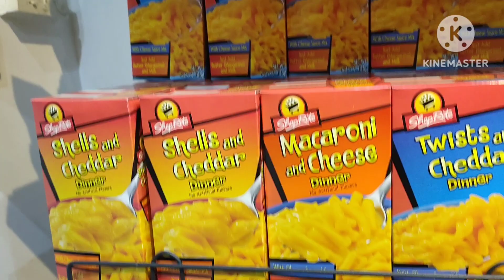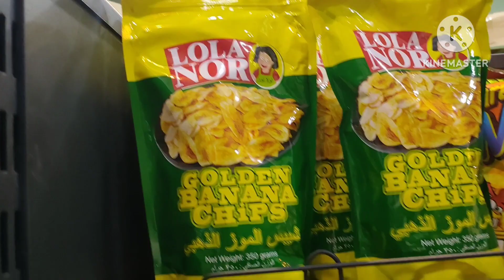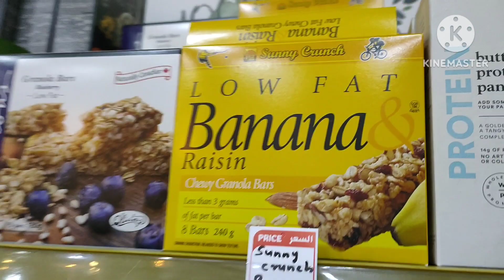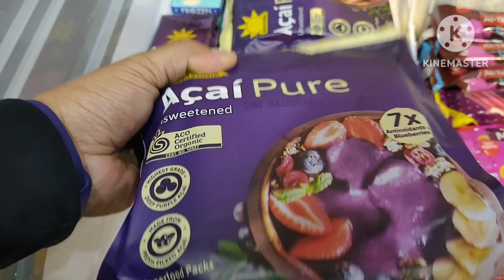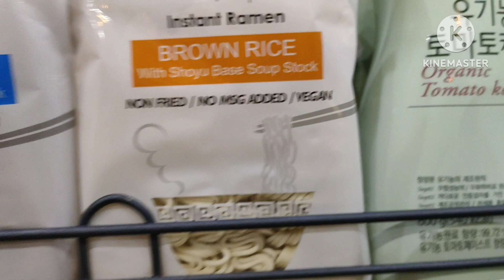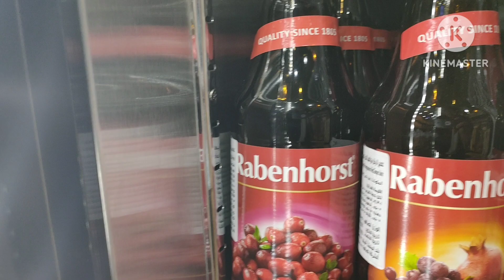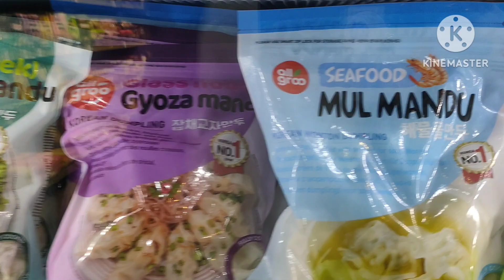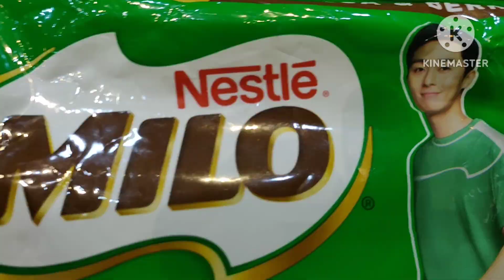korJaPhil Korean Japanese Philippines Grocery Store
Travel Tour To Sulaymania KSA At Korean Japanese Philippines Grocery Store with @mayieclavo @papalovestvofficial5200